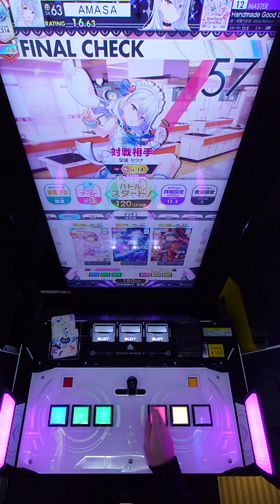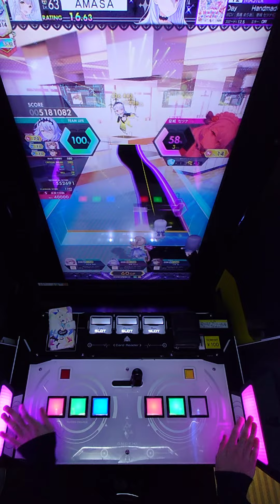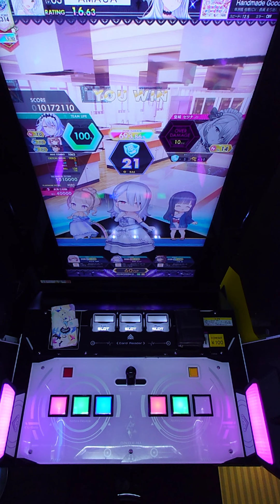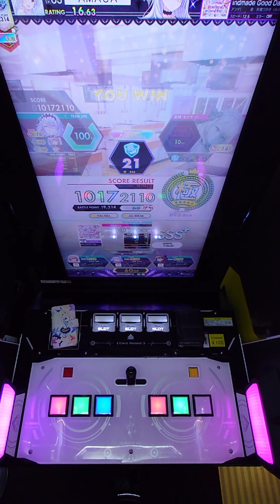【手元動画】Handmade Good Day (MASTER) Pスコア-46 ABFB【オンゲキ】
バレンタイン当日にいつもより手荷物の多いセツナさんに「おはよう」と朝の挨拶をしていると「それは何だ？」とカバンから少し見えてた包みにめざとく気付かれた。
「実はさっき貰って。『義理チョコだから！』って念を押されたけど」とありのままを告げたらセツナさんは「そうか」とだけ言い立ち去ってしまった。
「あぁやっぱりセツナさんからはさすがに貰えないよな」と少し期待していた心を必死に納得させて、結局その日は他に何事もなく普通に帰宅した。
貰ったチョコは自分でも名前くらいは知っているお店の物で、ビターな味の言うなれば[大人の味]感の強い物だった。
「そういえばこういう味が好きな奴だったな」とせっかく貰ったチョコを味わっていると、暗くなった頃セツナさんから連絡があり「外に出てくれ」と言われた。
家から出てみるとセツナさんが居て「ハッピーバレンタイン」と見るからに手作りの包みを渡された。
「貰えないと思った」と正直に話すと「お前は楽しみは最後に取っておく奴だと思ってな」とイタズラっぽく笑われて「これを渡しに来ただけだ」とセツナさんは家に上がるでもなくそのまま帰っていった。
その後、よく考えてみたら朝会った時にセツナさんが持ってたのはこれだったのかもと思い、「もしかしてもう他の子から貰ってたから渡しづらかったのかな」とちょっと微笑ましい気持ちになりながら何故か少ししわのついたリボンと包みを開封してみると、ハート型のチョコにチョコペンでさらにハートが描かれていた。
その光景に一瞬固まってしまったが、落ち着いて見てみると描かれているハートが少し崩れている。
慣れないチョコペンで書いたからだろうけど、どこか[少し慌てて書き足した]ようにも見えてそういえばセツナさんからは義理だとも本命だとも聞いていないと思いながら、甘いもの好きな自分でも少し甘すぎるかなと感じるセツナさんの手作りチョコを食べて「セツナさんはチョコミントが好きだったよな」と舌に残るチョコだけが原因ではない甘さを噛みしめたい人生だった。

今イベのセツナ様が可愛すぎる。
2月のログインボイスで俺君にチョコ用意してる上に、イベントストーリーで「湯煎の温度が高過ぎる」とか言ってチョコの作り方知ってるんですよね。
つまり俺君に手作りチョコを用意してる可能性があるわけでもうそれだけで可愛いよね。

アーティスト：曲：矢鴇つかさ（Arte Refact）／歌：珠洲島 有栖(CV：長縄 まりあ)、皇城 セツナ(CV：八巻 アンナ)
楽曲レベル：12
対戦相手：皇城 セツナ Lv.14
ジャンル：オンゲキ